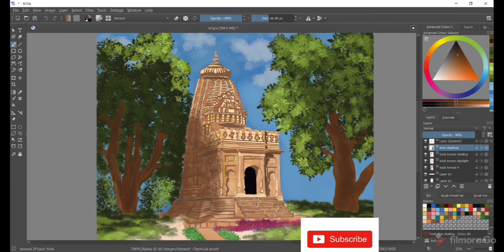Digital painting | Khajuraho Temple | Time lapse photos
This video consists of time lapse photos of my 'khajuraho Temple' painting